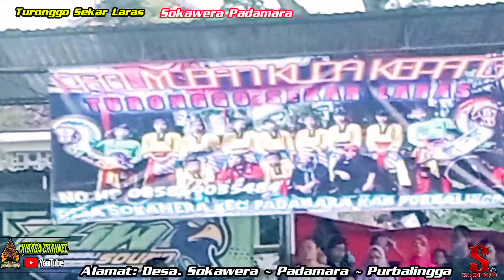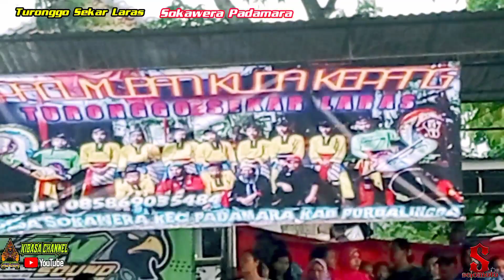🔴 Lok. Lap Ds.Sokawera ~ Tari Keprajuritan ~ TURONGGO SEKAR LARAS ~ Sokawera ~Padamara ~Purbalingga.